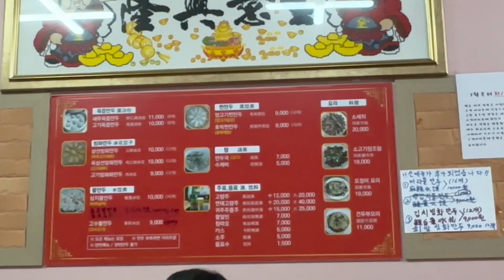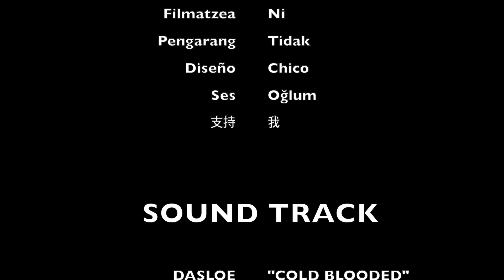대만 타이베이 소룡포(샤오롱바오) - 글로벌 수원 4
- 위치

감사합니다.